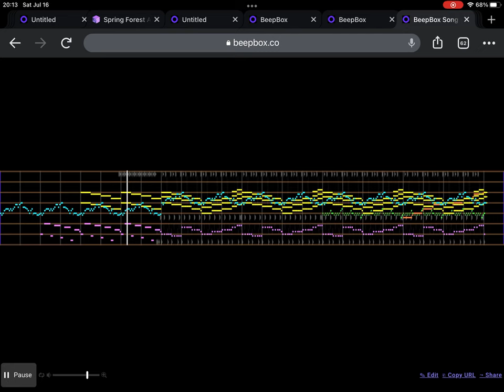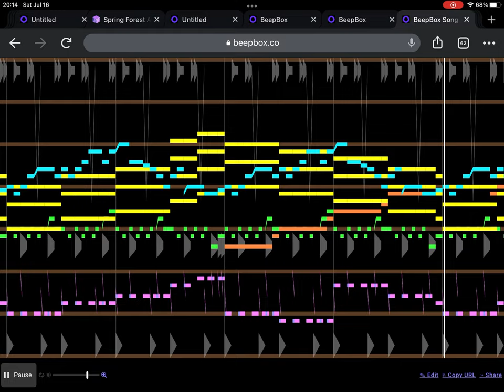Serious Business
Another Unattached Original™️ of mine, this time in a standard non-looping form. About the Tecka project: I do intend to eventually compose more for that soundtrack idea, I've just been having a major art block lately in that regard. Also, in case anyone hasn't noticed, I'm making a point of trying to upload each Saturday for the time being. (If I miss an upload, don't worry, I'm not taking another unannounced month-long hiatus lmfao)